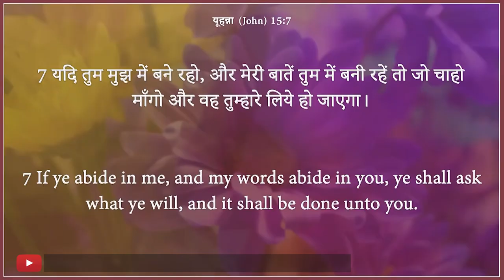प्रार्थना और वचन में बने रहना !! || By Pastor Sonia Yoseph Narula Ji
PastorSoniaYosephNarula​​Ji